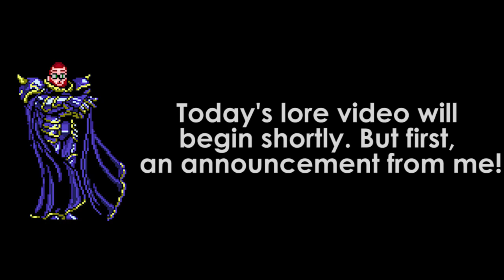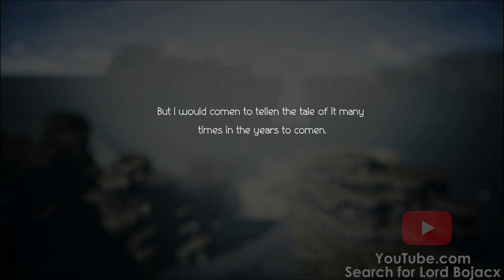Octopath Traveler Lore - H'annit, The Huntress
Greetings fellow Octopathians! Welcome to the next installment of my Octopath Traveler lore series. Today, we will discussing the tale of H'annit, The Huntress. This is a story not just about finding H'annit's missing master, but also a tale of what it means to be a hunter of the Darkwood and H'annit crafting a story that is all her own. There is much to discuss today, so I shall leave you all to watch the video. I hope you enjoy today's lore episode!

Important Characters

H'annit, Z'aanta, Eliza, Linde, H'agen, Natalia, Susanna, Alaic, King Khalim, Captain Raaf, General Lanaar, Dragon of the Frostlands, Ghisarma, Redeye, Kit Crossford, Dreifendi (Goddess of Hunters)

Important Locations

Darkwood, Greenwood, S'warkii, Whisperwood, Stonegard, Spectrewood, Stillsnow, Whitewood, Marsalim, Grimsand Ruins

Lore Series Update Video

Gameplay captured from Nintendo Switch via Elgato Game Capture HD